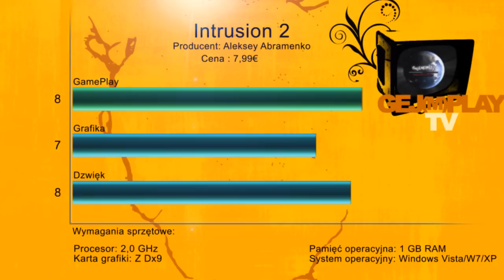Intrusion 2 - VideoRecenzja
Recenzja dobrego sidescroller'a stworzonego tylko przez 1 czlowieka.